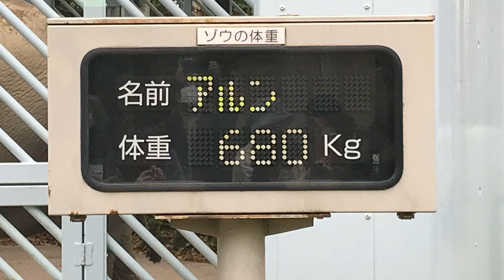アルン 青草たっぷり頬張る！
上野動物園の子象アルンくんの動画です。
ウタイママもスーリヤちゃんも登場します🐘🐘🐘
アルンが青草をたっぷり頬張る姿😉可愛いですね！